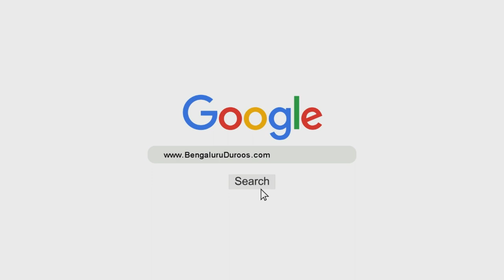Jald Baazi Ki Bajaye Sabr Wa Intezaar | Shaykh Abu Zaid Zameer